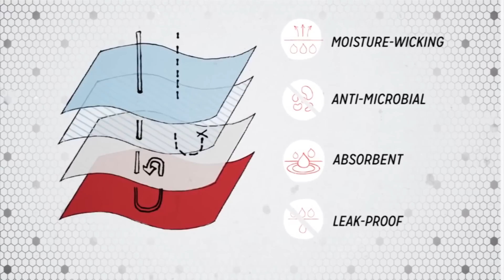Period-Proof Underwear For Women – THINX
A firm announced that it started selling period proof underpants that will let women forget about buying pads and tampons.

2408 Lakeshore Blvd W.